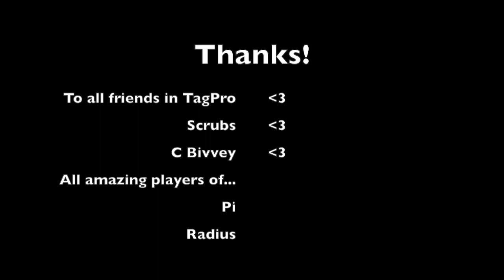Punster's 2nd TagPro Montage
This video is about Tagpro Montage 2